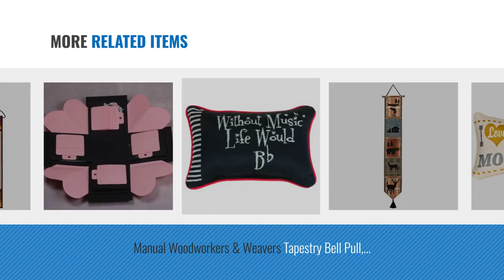Top 10 Home Décor By Manual [ Winter 2018 ]: Manual Reversible Throw Pillow, You Are My Sunshine,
Black Friday / Cyber Monday Manual Reversible Throw Pillow, You Are My Sunshine, 17 X 9-Inch by Manual Woodworker

Black Friday / Cyber Monday Manual 12.5 x 8.5-Inch Decorative Embroidered Word Pillow, It's Been a Long Day by Manual Woodworkers

Black Friday / Cyber Monday Manual 12.5 x 8.5-Inch Decorative Throw Pillow, Kick Off Your Boots by Manual Woodworkers & Weavers

Black Friday / Cyber Monday Manual 12.5 x 8.5-Inch Decorative Throw Pillow, Tonight or Not Tonight Reversible Damask by Manual Woodworker

Black Friday / Cyber Monday Manual 12.5 x 8.5-Inch Decorative Throw Pillow Reversible Word Pillow, Golden 50th by Manual Woodworkers

Black Friday / Cyber Monday Manual Woodworkers & Weavers Word Throw Pillow,  I Love You to The Moon and Back, 17 x 9" by MWW

Black Friday / Cyber Monday Manual Woodworkers & Weavers Tapestry Bell Pull, Bear Lodge by Manual